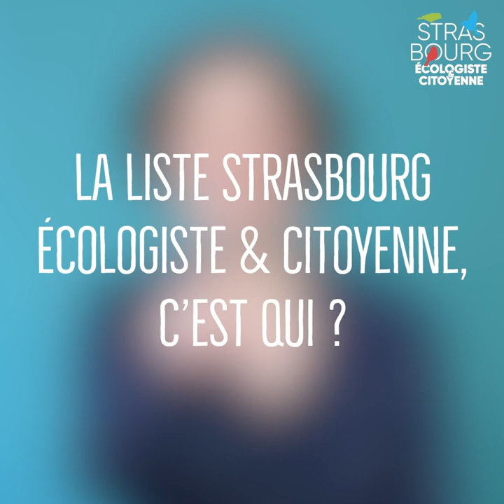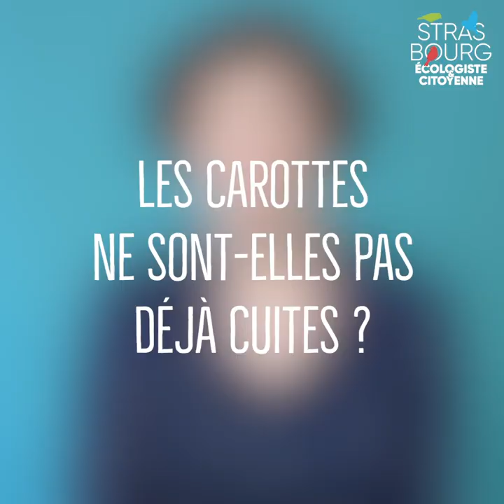Jeanne Barseghian et la liste Strasbourg Écologiste & Citoyenne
Jeanne Barseghian, candidate à la mairie de Strasbourg, présente la liste Strasbourg Écologiste & Citoyenne.

Les élections municipales auront lieu les 15 & 22 mars 2020.